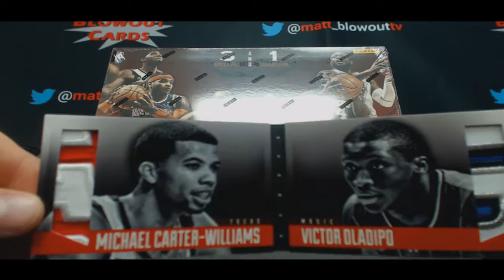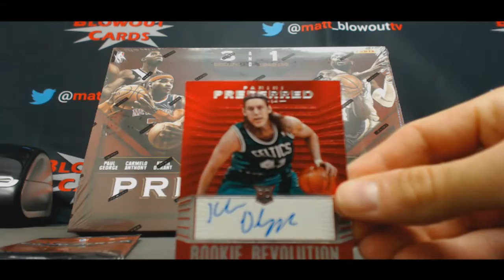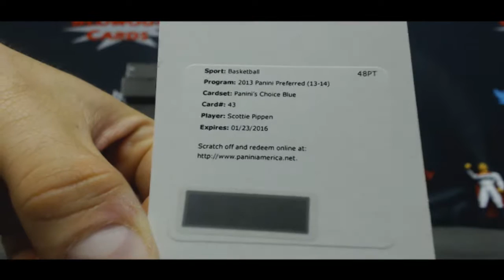Jim's 2013 14 Panini Preferred Basketball Break Part 1